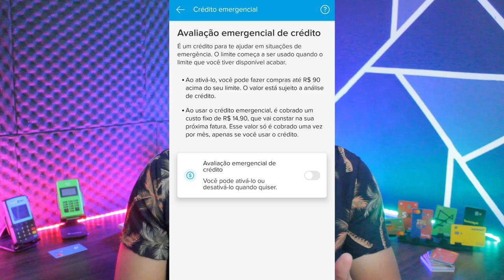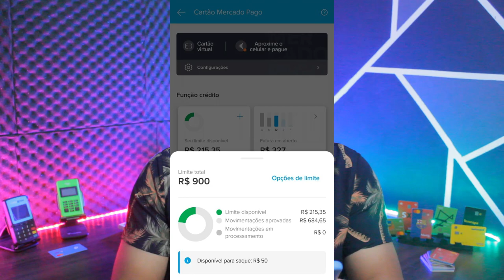✅💳CARTÃO Merecado Pago! Como Ativar LIMITE EXTRA? Qual Valor que é libera? Paga taxa para usar?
Cartão de Crédito Mercado Pago, Como ativar e usar o limite extra do cartão de crédito, quanto paga de taxa e qual valor extra que eles liberam?? Confira agora nesse video tudo sobre o LIMITE XTRA Mercado Pago...

✅pagseguro.info/bkchqmth